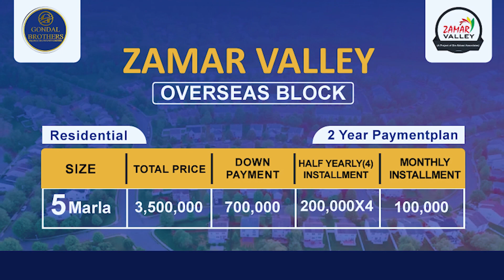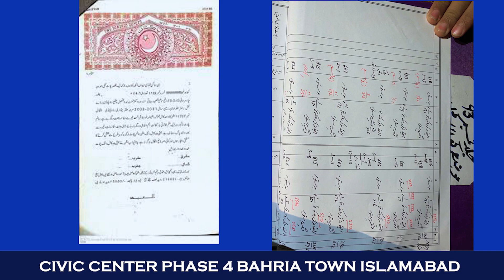Zamar Valley Islamabad Latest Site Visit || Best Low-Cost Housing Society near Kashmir Highway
Zamar Valley is a rising name in living options in Islamabad. Situated next to the New Tableghi Markaz, Sarhad University, Eighteen, Prime Teaching Hospital and opposite Supreme Court Employees Housing Scheme, Zamar Valley enjoys a great neighborhood and a bright future. Now as it has entered the resale phase there is still a great potential for investment and living purposes here.